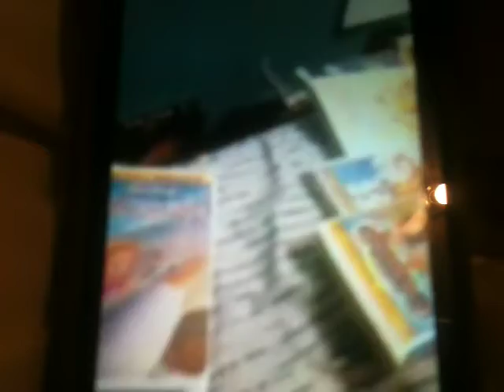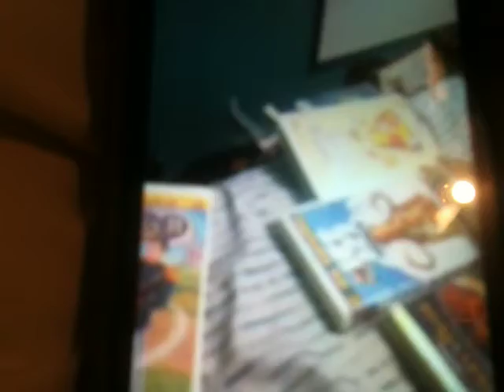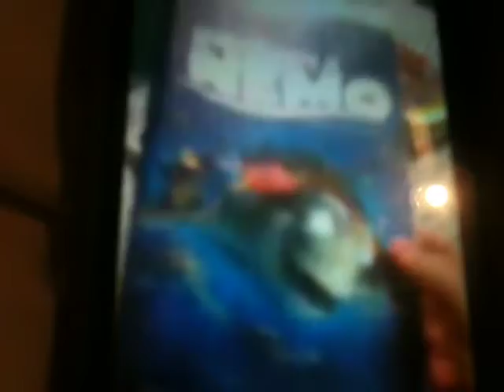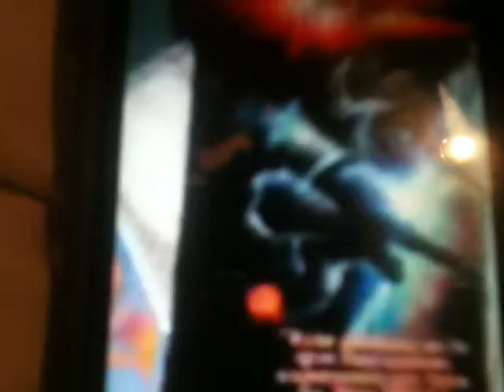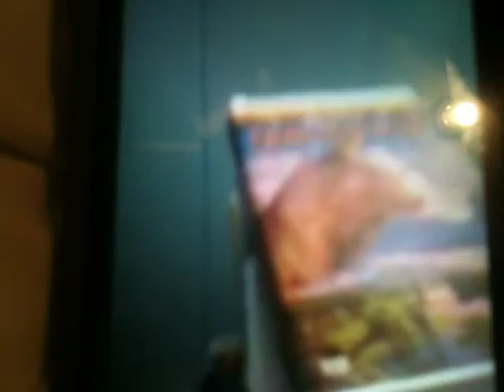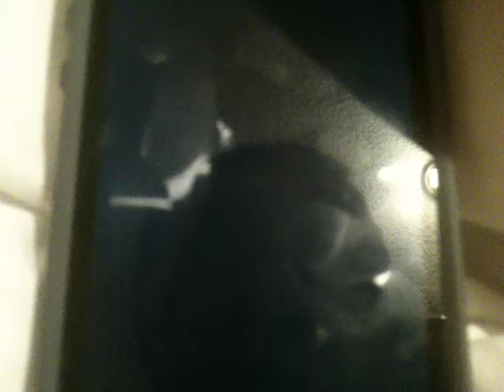More VHS's I am going to recieve in the Mail soon Very Exciting News 2/7/19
Enjoy, Early View of what's coming up.